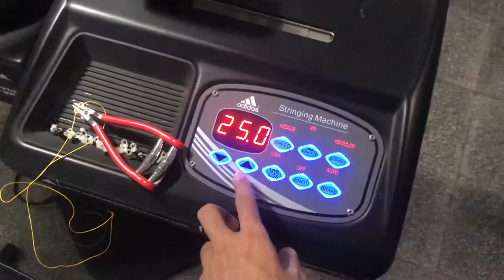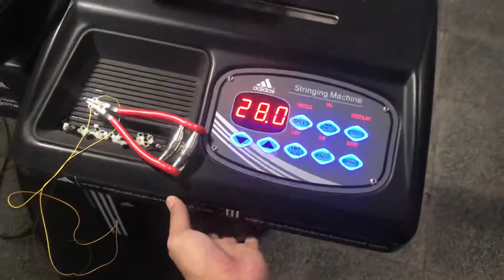Mesin Senar Adidas Digital